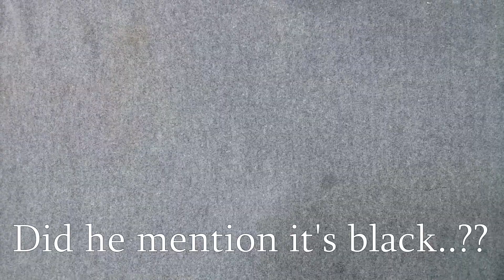Is it Black Jet, Obsidian or Black Jasper..or what!!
This stone is really a mistery. I found it in some landscaping rocks and when polished it shines like nothing I have seen before.
Whatever it is, it's beautiful and YOU can watch its beauty come to life.

This is also an older video...one that got misplaced and is WAY before I got the new machines up and running, so it is a nice reminder that you can do any stone by hand. and the importance of keeping videos organized!

And if you like beaituful things, then play Improbable Island.  This link will take you there.
It's a beautiful place for your soul. and to get crappy burgers too.